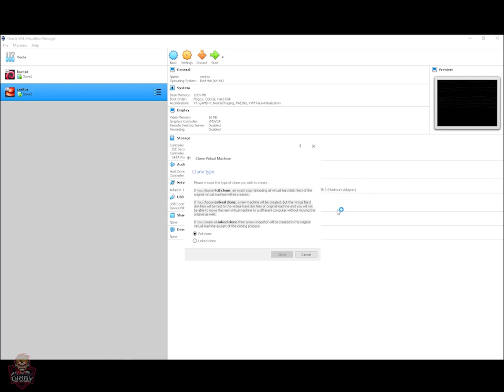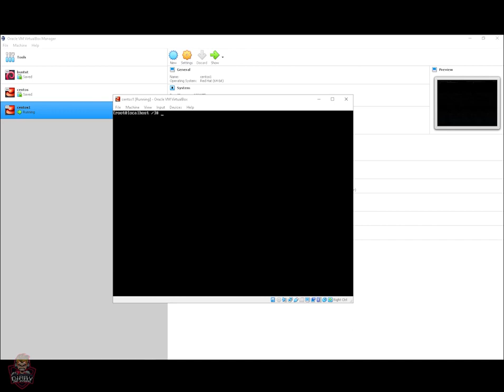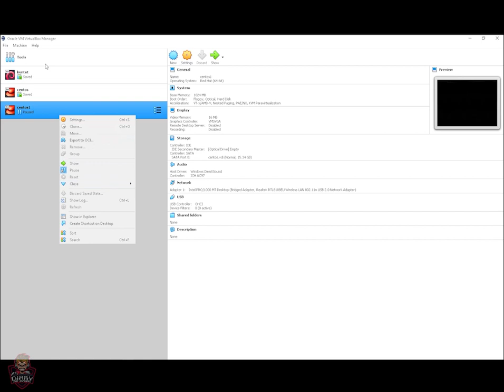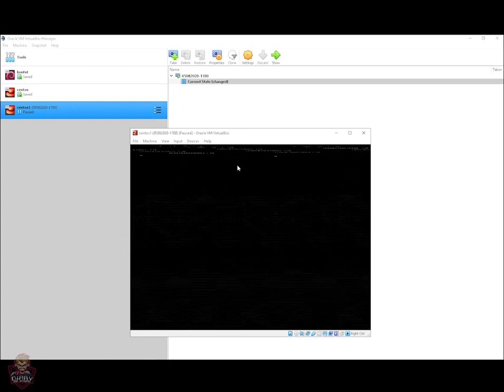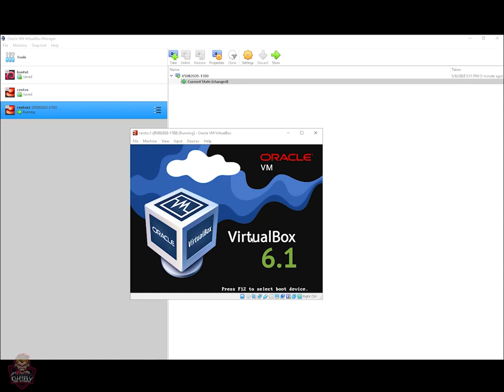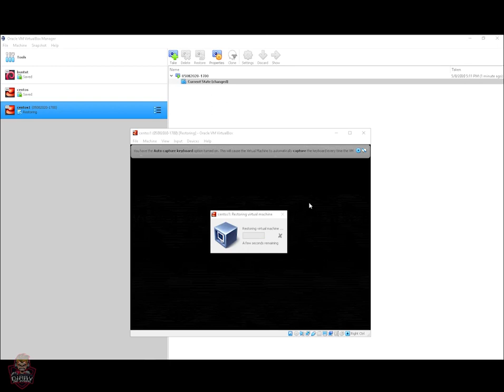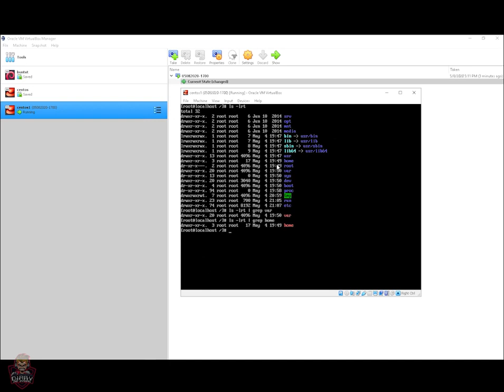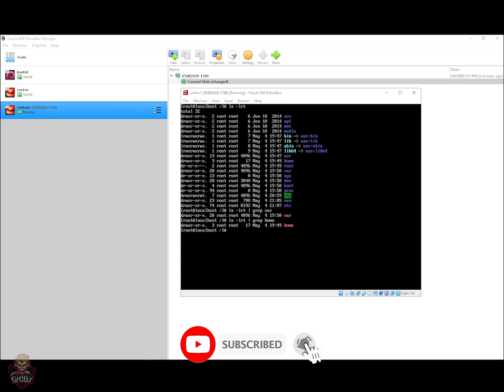clone and snapshots in virtuabox and linux | linux tagalog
in this lesson tuturuan ko kayo pano mag create ng clone at mag take ng snapshots para sa virtualbox nyo at sa linux